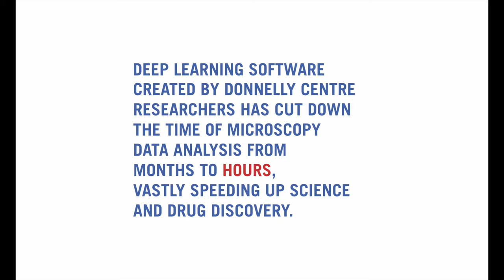Deep Learning Revolution in Microscopy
Oren Kraus, the latest winner of the annual Donnelly Centre Research Thesis Prize, talks about his PhD work in computer vision, which has the potential to transform research and drug discovery.